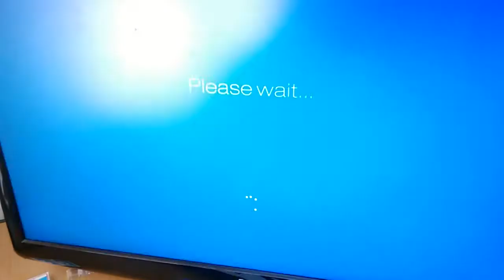TAP PRO Android 6.0 TV Box great gadget REVIEW from GEARBEST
Хороший ТВ - плеер по низкой цене от магазина  GEARBEST.
Имеет компактные размеры, при этом проблем с перегревом нет. Можно ставить разные прошивки. Пульт не очень удобный, в остальном все работает. Рекомендую к покупке.